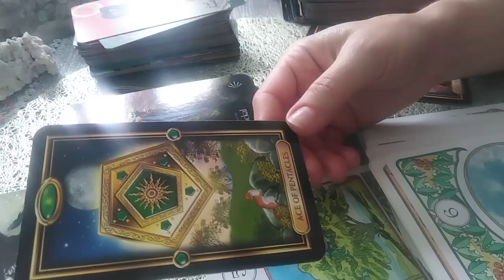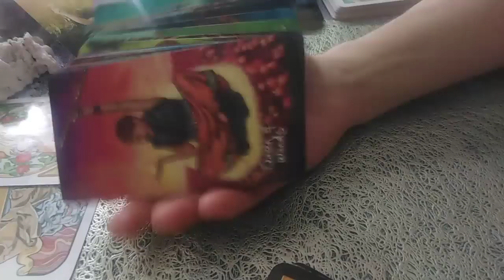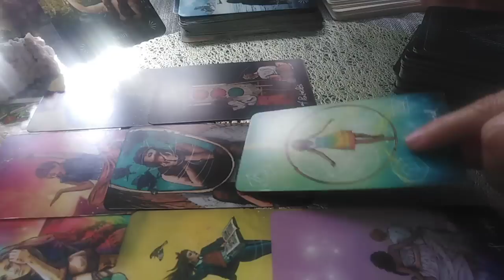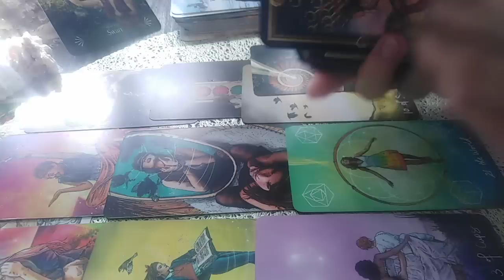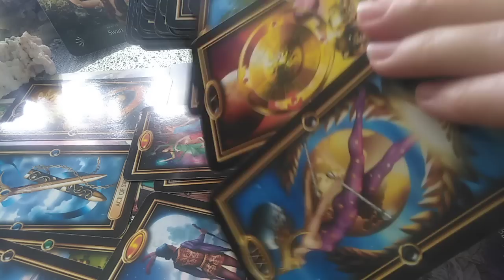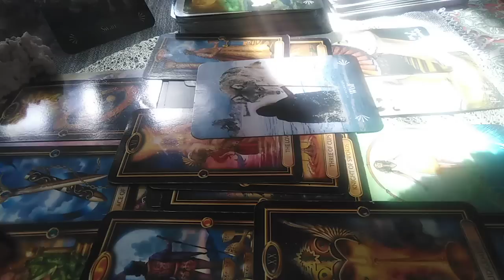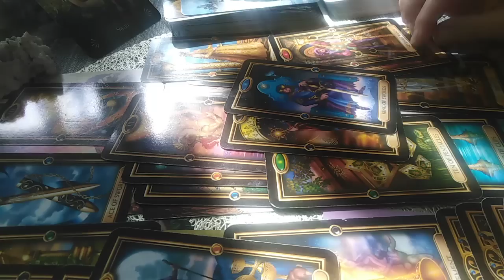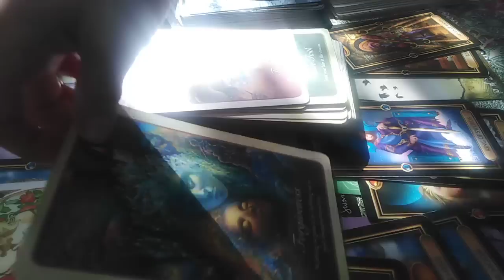BERBEC - OCTOMBRIE 2022 - SUNTETI DEJA IN DRUM SPRE UN NOU EU, NU MAI PUTETI DA INAPOI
Etalare pentru zodia BERBECULU: Soare, Luna, Ascendent sau Venus. A se retine ca aceste citiri sunt colective. Va invit sa Selectati informatiile care corespund vietii voastre particulare.